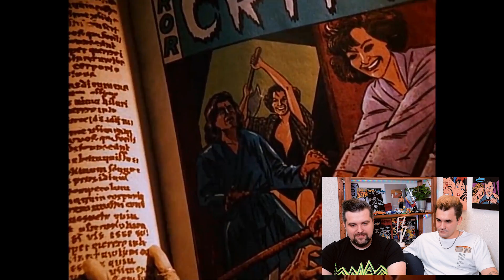БАЙКИ ИЗ СКЛЕПА - ДЕВСТВЕННИЦА И АЛЬФОНС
Новая серия «Байки из склепа» продолжает второй сезон мистических видео на моём канале. Интересный сюжет разворачивается вокруг свадьбы местного Давы и богатенькой дамы, которую курирует её мерзкая тетушка. Падла женился на чужих деньгах и рассчитывал откусить кусочек пирога роскошной жизни. Мерседес s-класса повёз молодожёнов на их первую свадебную ночь, как началось странное дерьмо. Дождь, упавшее на дорогу дерево, странный дом и подозрительная атмосфера наебки. В чем была наёбка смотрите прямо сейчас. Антон Власов и Юлий Онешко приглашают вас немного расслабиться и оценить шарм кинематографа 90-х годов.